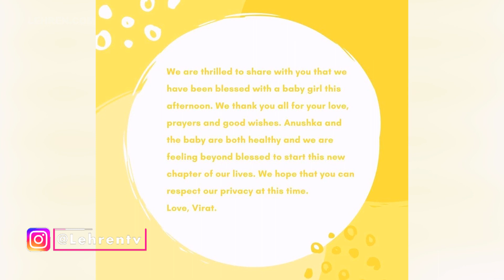Virat Kohli’s Brother Issues Clarification After Baby Virushka’s Picture Goes Viral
Virat Kohli’s brother Vikas Kohli issues a clarification after the picture of baby Virushka goes viral on the internet.